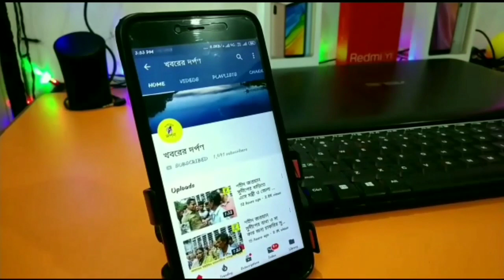রানাঘাট পুরসভার মেয়াদ উত্তীর্ণ হওয়ার পর,রিসিভার কমিটির সদস্য নির্বাচন নিয়ে শুরু হয়ে গেল ঠান্ডা লড়াই।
রানাঘাট পুরসভার মেয়াদ উত্তীর্ণ হওয়ার পর,রিসিভার কমিটির সদস্য নির্বাচন নিয়ে শুরু হয়ে গেল ঠান্ডা লড়াই।পুরসভার মেন গেটের সামনে হল অবস্থান বিক্ষোভ।প্রকট হলো তৃণমূলের গোষ্ঠীদ্বন্দ।গতকাল রানাঘাট পুরসভার মেয়াদ উত্তীর্ণ হওয়ার পর পুরপ্রধান পার্থসারথী চট্টোপাধ্যায়কে প্রশাসক কমিটির শীর্ষে রেখে আরো তিন সদস্যের নাম ঘোষণা হয়।কমিটিতে স্থান পায় দীর্ঘদিন ধরে অসুস্থ        বিজয়প্রসাদ  মল্লিক,কাউন্সিলর কোষলদেব বন্দ্যোপাধ্যায় ও শহর তৃণমূল কংগ্রেসের সভাপতি অসিত দত্ত।কমিটির নাম ঘোষণার পরই বাঁধে গোল। কমিটিতে কোনো এক অজানা কারণে বাদ যায় দীর্ঘদিনের কাউন্সিলর পবিত্র কুমার ব্রহ্ম এর নাম।এরপরই মঙ্গলবার সকালে পুরসভার গেটের সামনে প্লাকাট নিয়ে অবস্থান বিক্ষোভে সামিল হয় পবিত্র ব্রহ্ম এর অনুগামীরা। এবিষয়ে জিজ্ঞাসা করলে পবিত্র বাবু বলেন বিক্ষোভের কথা তাঁর অজানা।তবে কমিটিতে স্থান পাওয়ায় ক্ষোভ গোপন করেননি পবিত্র ব্রহ্ম।তিনি বলেন তাঁর নাম বাদ যাওয়ায় তিনি ব্যাথিত একই সঙ্গে তিনি যারপরনাই দুঃখ পেয়েছেন।